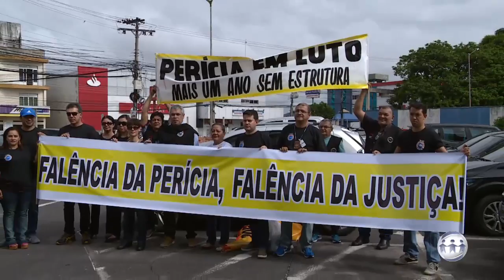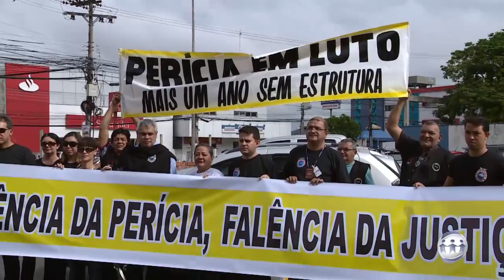A CRÍTICA NA TV - 1º Bloco - 05/01/17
Assista ao primeiro bloco do jornal A Crítica na TV desta quinta-feira. O A Crítica na TV é exibido às 18h30 (horário Manaus) de segunda a sexta, na TV A Crítica (canal 04 | NET 514) e pelo aplicativo A Crítica Play.